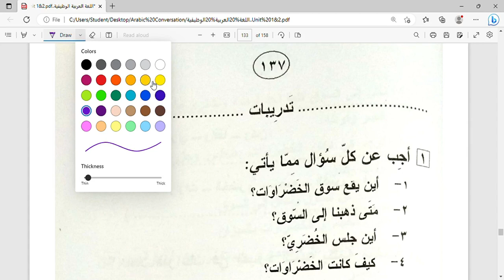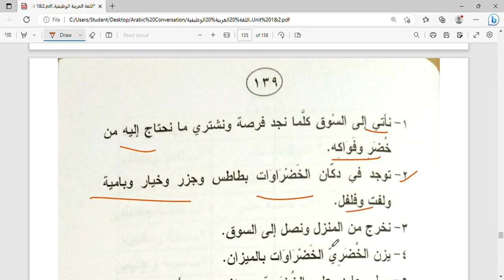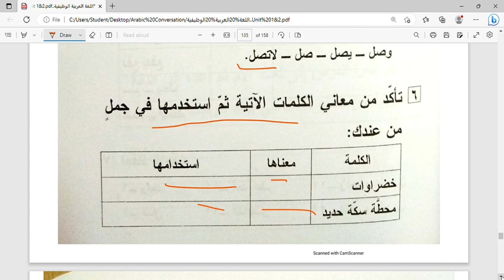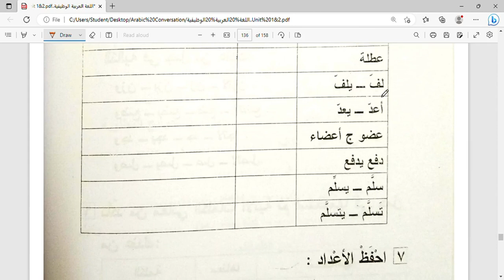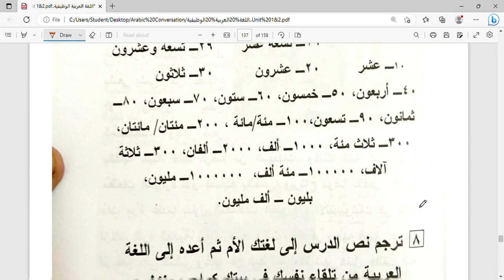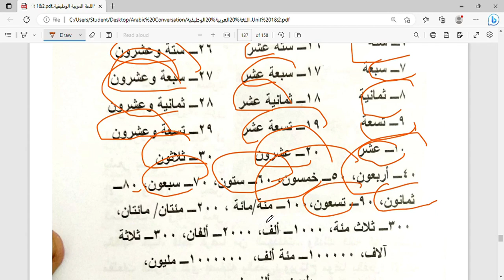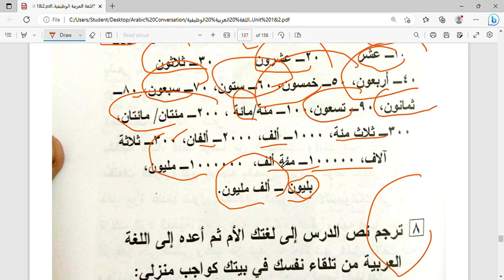আরবী কথোপকথন সিরিজ|| তেরোতম অধ্যায়: অনুশীলনী|| Lecture 30